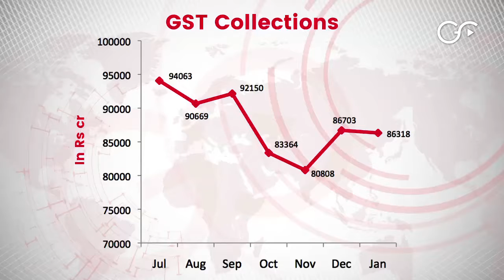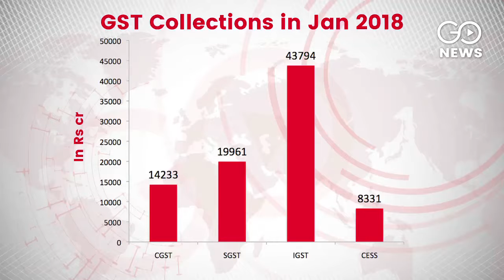Marginal Dip In GST Collection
GST collections in January fell marginally compared to December, 2017